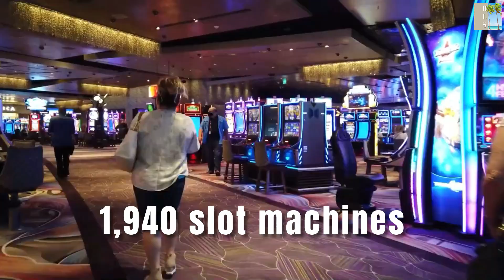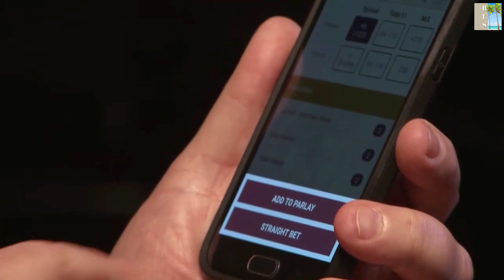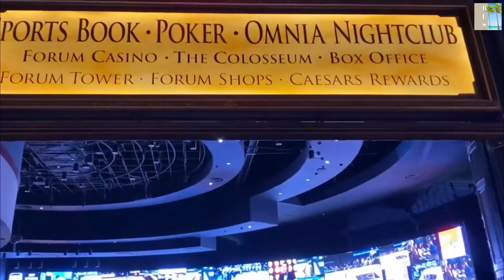TOP 10 Best Casinos In Las Vegas On The Strip 2021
TOP 10 Best Casinos In Las Vegas On The Strip 2021 | Best Casinos In Las Vegas 2021. This is the video if you are looking for the best casino's in the entertainment capital of the world: Las Vegas. Here is our top list of best casino's in las vegas! Let's go!                                                             00:00 INTRO
00:32  10. The Venetian
01:26  9. ARIA
02:36  8. The Bellagio
03:29  7. The Mirage
04:22  6. Caesars Palace
05:15  5. The Wynn
06:08  4. MGM Grand Las Vegas
07:12  3. Mandalay Bay resort
08:14  2. The STRAT
09:39  1. Paris Las Vegas

- Related Video's -